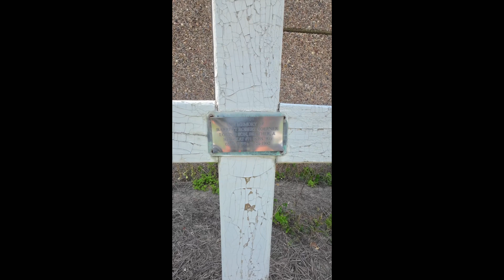Divine Mercy Prayers Answered